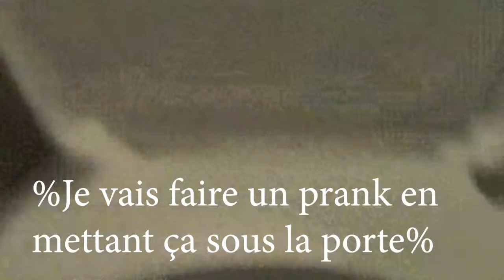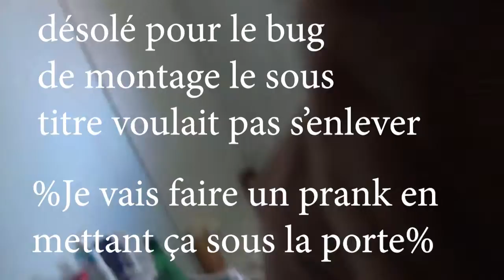OMG JE LE PRANK QUAND IL FAIT CACA EN SE BROSSANT LES DENTS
By Eruneko & CleanBandit